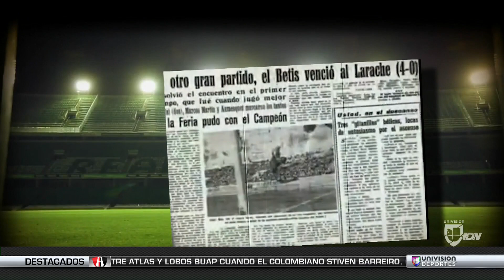Así nació el Betis, el club en el que Guardado quiere escribir su historia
El club de Sevilla se diferenció desde su origen de los términos ingleses y, por eso, agregó la palabra ‘balompié’, nombre por el que fue llamado durante muchos años. Aquí mucho más de los Béticos.